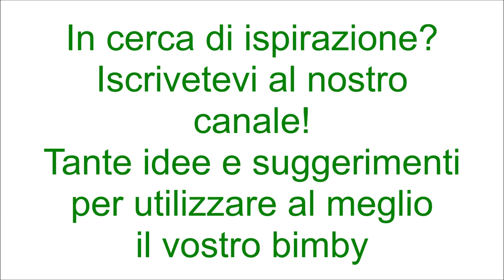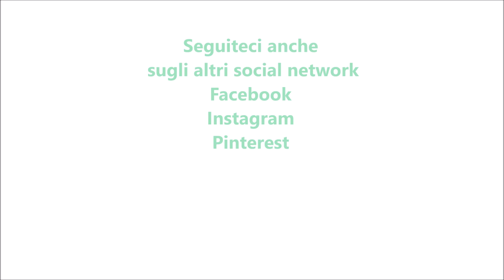Zucca alla mediterranea per bimby TM6 TM5 TM31 TM21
Ingredienti:
250 g di zucca tagliata a fette
10 olive nere
5 pomodorini tagliati a pezzetti
1 spicchio d'aglio tagliato a fettine
rosmarino q.b.
origano secco q.b.
olio e.v.o. q.b.
1 pizzico di sale
1 pizzico di pepe

1 litro d'acqua
1 cucchiaino di sale